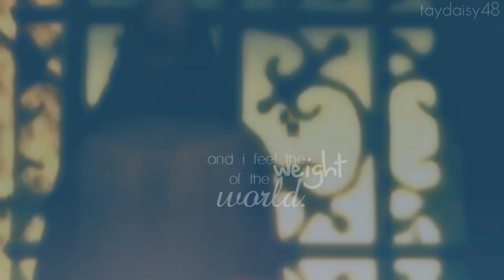ᴄʟᴇᴀʀ ᴛʜᴇ ᴀʀᴇᴀ ZELINK ᴹᴱᴾ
First of all, I want to apologize for such a delay in posting this.  There were some bumps in the road, but all that matters is that it's finished now and it came out so fantastic!  Every part was just so unique and gorgeous--I absolutely love how it all came together omg. ;w;  So a big thank you to everyone who participated, and special thanks to NightMusicx for filling in a part!

ᴘᴀʀᴛs
Part 1 - xTheDragonTamer
Part 2 - NightMusicx
Part 3 - taydaisy48
Part 4 - zelinklover345
Part 5 - xBerryMinnie
Part 6 - BeBunnyHoney
Part 7 - AbsolLugia
Part 8 - xXMajorlinkMaskXx
Part 9 - Nadine201115
Part 10 - TaraXDD

THIS VIDEO IS PURELY FAN-MADE AND IS IN NO WAY ASSOCIATED WITH THE MUSICAL ARTIST OR GAME COMPANY IN ANY WAY.